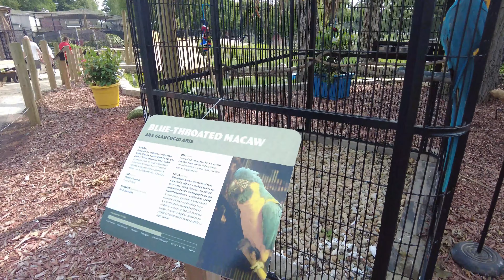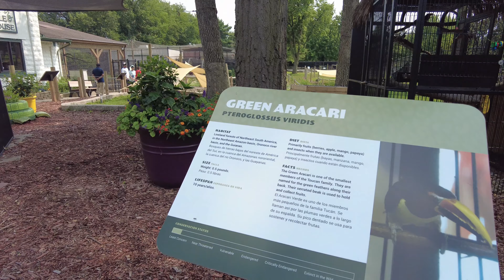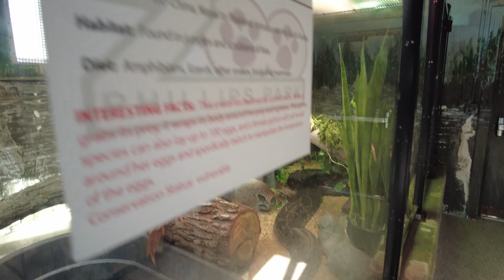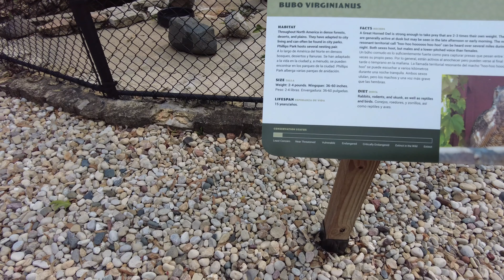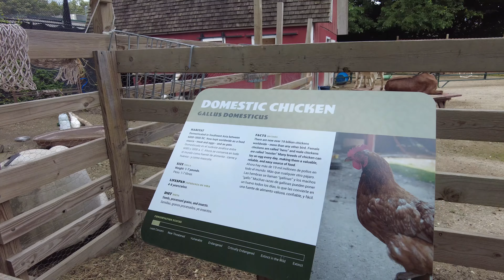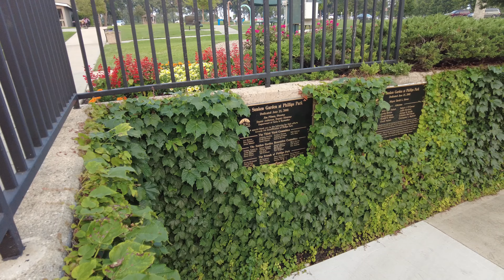BAGC-র গতবছরের পিকনিকের এই পর্বটি দারুন লাগবে - গুনগুনও মজা করলো